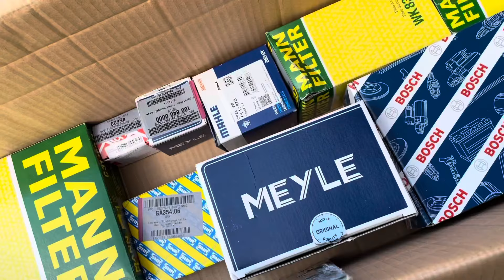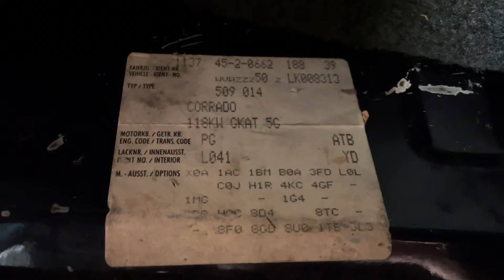VW Corrado G60 - Bilan des travaux et mauvaises surprises - Ep. 3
Après le bilan de l’état, maintenant le bilan des travaux et des pièces à changer, avec une surprise pour la compresseur…

Modèle mythique de VW après la Scirocco, avec le célèbre compresseur G60.

Youngtimers, oldtimers, Peugeot 205, Peugeot Talbot sport, 205 t16,restauration, sauvetage, vw, scirocco, Corrado, G60, G40, GTI, VR6